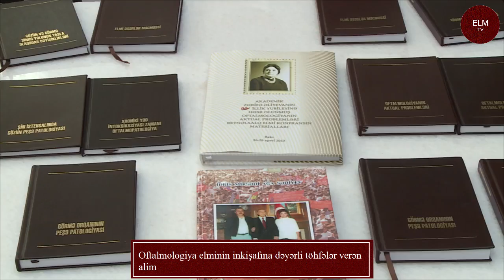Oftalmologiya elminin inkişafına dəyərli töhfələr verən alim